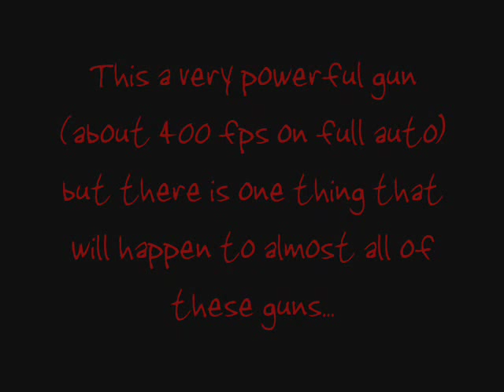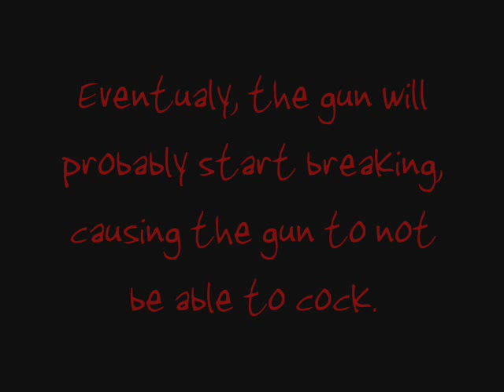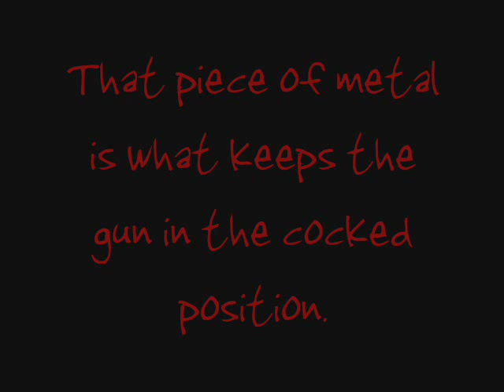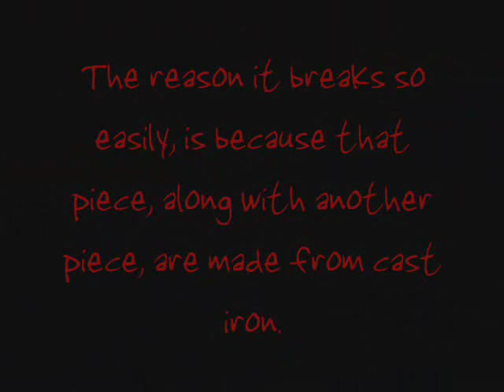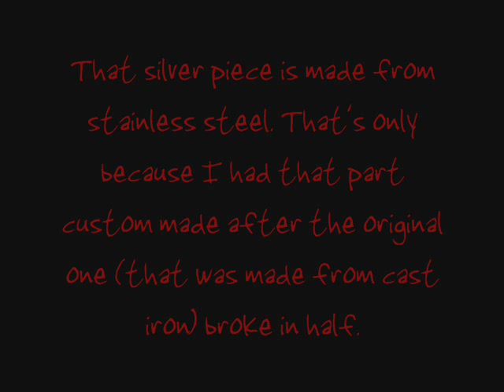Co2 Airsoft Gun Warning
This is a warning to anyone who is considering purchasing the KWC Airsoft Uzi CO2 All-Metal Semi/Full-Auto Blow Back. Some of the gun's parts are made from cast iron, which breaks easily.

I DID take proper care of the gun, including, lube, not dropping it, and storing it corectly.